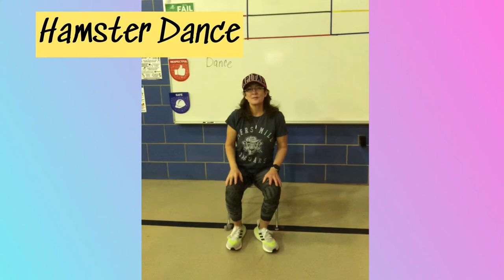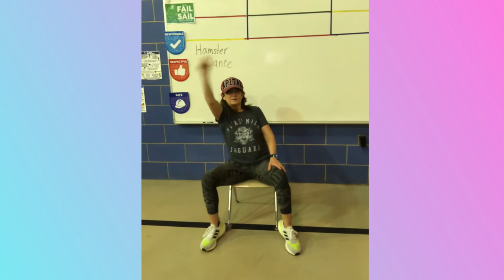Hamster Dance Chair Dance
PE in a classroom, Brain Break, Chair Dancing.  FUN!